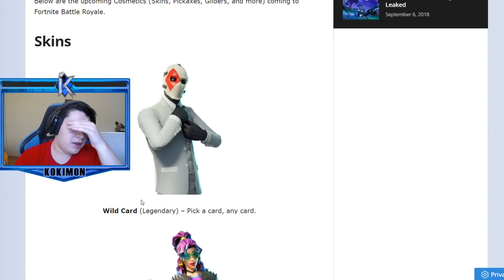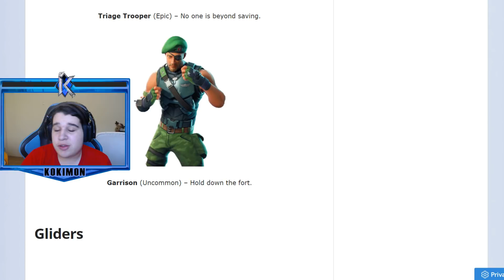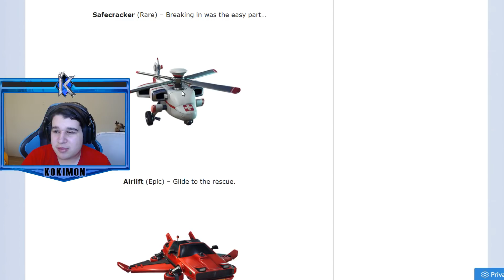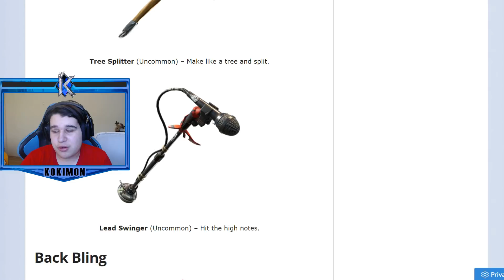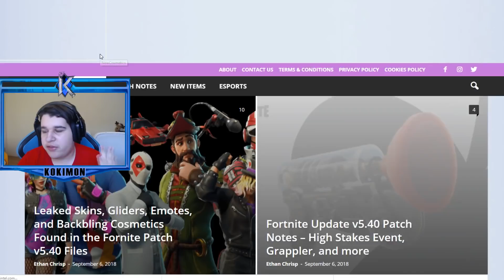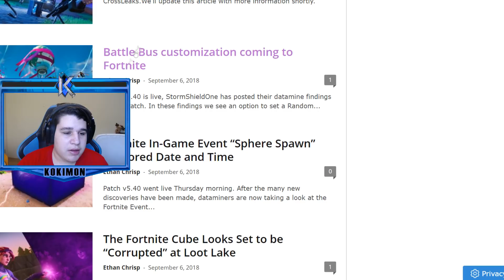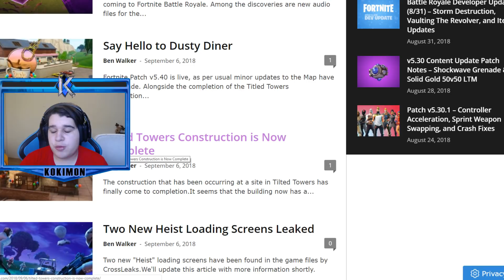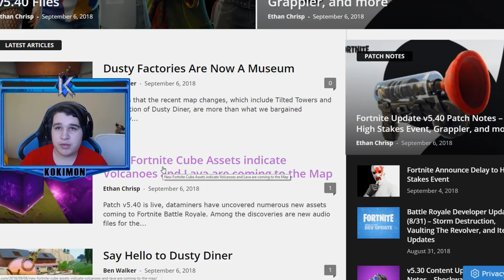ВСИЧКИ НОВИ НЕЩА/СКИНОВЕ В PATCH 5.40 | BG FORTNITE BATTLE ROYALE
Здравейте хора ,ако ви е харесал клипа може да се абонирате и да ме последвате в Twitch и Facebook и да се присъедините в Discord групата ми!:D

➤ Последвайте ме в Twitch за да не изпускате всеки път когато стриймвам!

➤ Присъедините се в Discord групата ми!